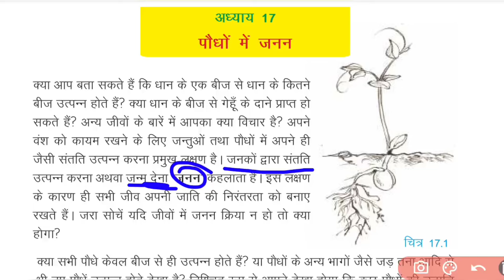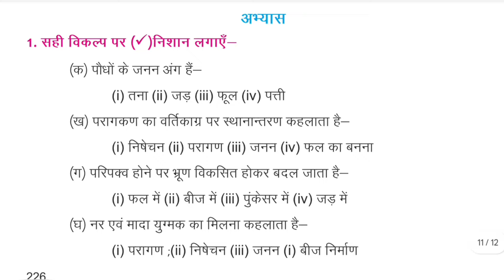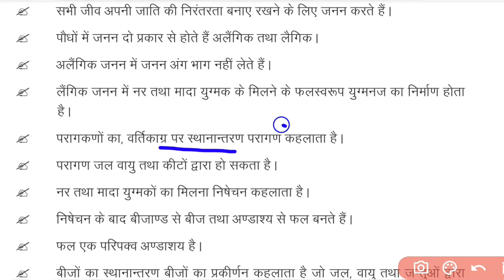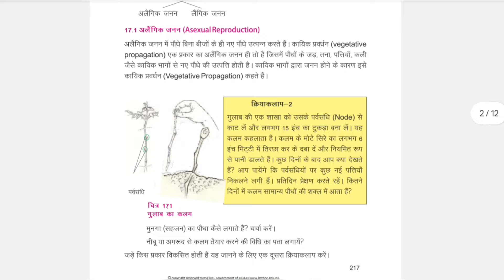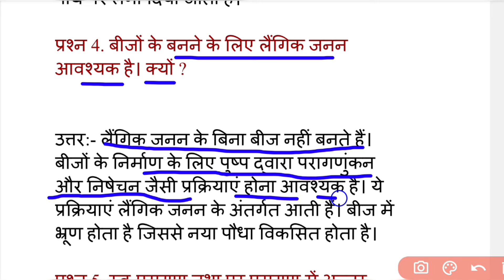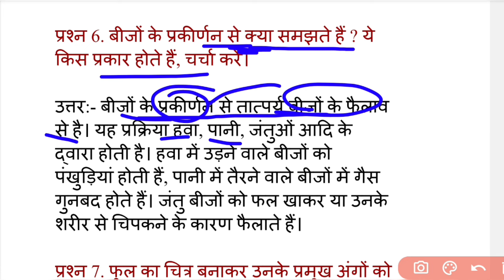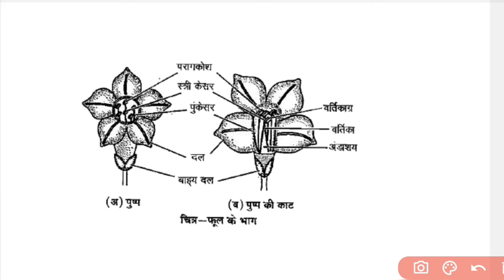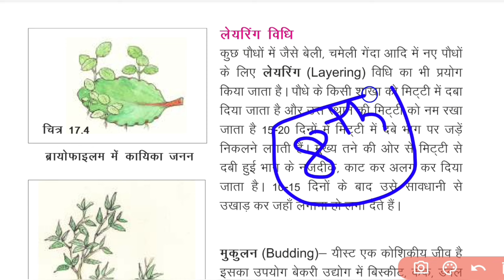पौधों में जनन प्रश्न उत्तर || class 7 science chapter 17 question answer Bihar board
Hello bacchon is video mein aap sabhi ko class 7 science ka chapter number 17 ka question answer karvaya Gaya hai Hindi video achcha Lage to like karke channel ko subscribe kar le.

class 7th science chapter 17 paudhe me janan question answer